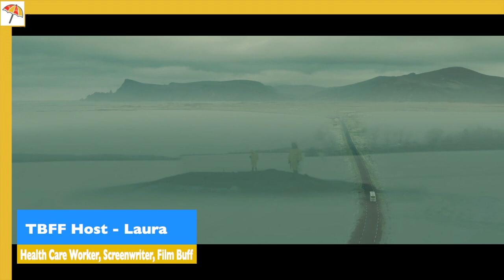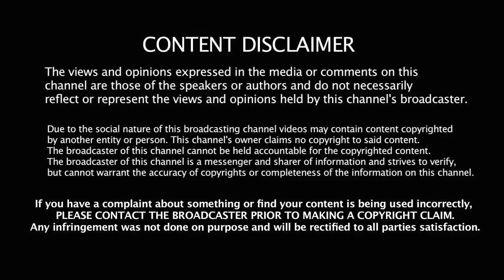TBFF Q&A - Risen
Toronto Beaches Film Festival (TBFF) - Q&A - Risen
Enjoy! Leave a Thumbs Up 👍🏼 Leave a Comment 📱

Guests
Dominic Stone - Actor - Australia
Ken Welsh - Actor - Australia
Sunsan Lumsdon - Cinematographer - Australia
Lily Brown Griffiths - Actress - Australia

Film Featured
Risen - Dir. Eddie Arya - Australia, Canada

===0===

Editing Credits

Editor Jonathan Delbello  - (United States)

Production Supervisor - Sionainn Kelly (France, United States)
Toronto Beaches Film Festival (TBFF) (part of the)

===0===

All Socials @TOBeachFilmFest

===0===